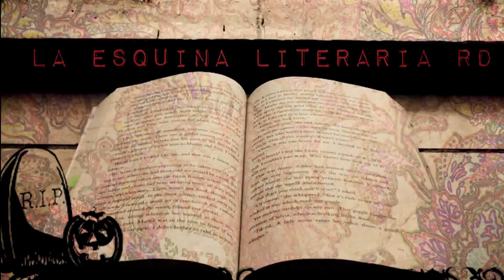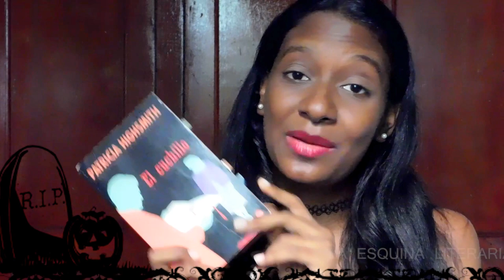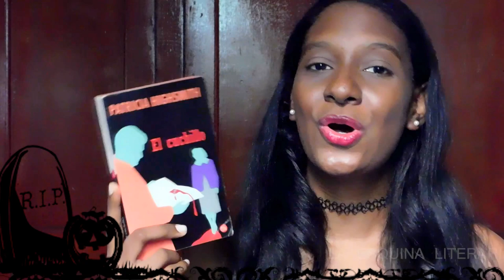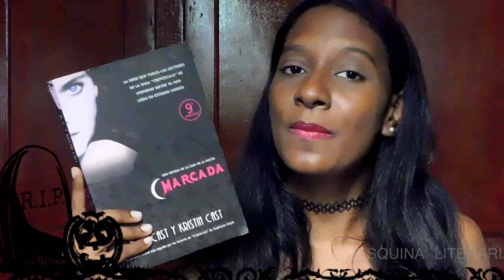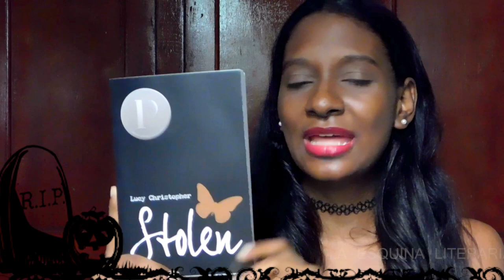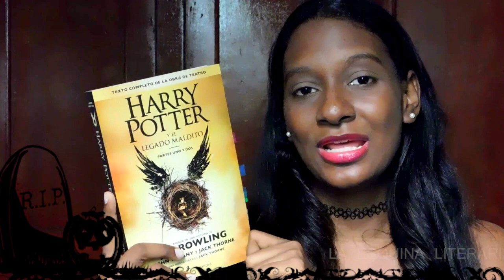Recomendaciones Libros Para Halloween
Holaaaa, les traigo el día de hoy recomendaciones para Halloween. Cuentenme si han leido alguno de estos libros.

MUCHAS GRACIAS